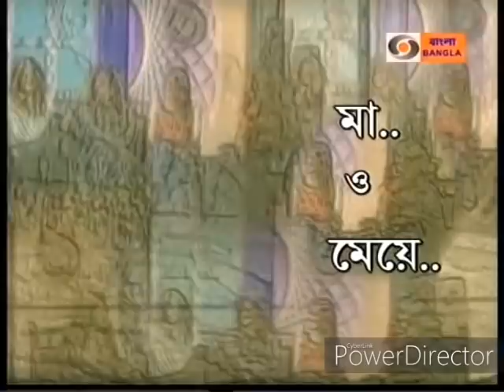Ghare Baire (Ma o Meye) : Jayashree Sorcar with daughters Maneka, Moubani and Mumtaz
Chaitali Dasgupta in conversation with P C Sorcar Jr's spouse and daughters...